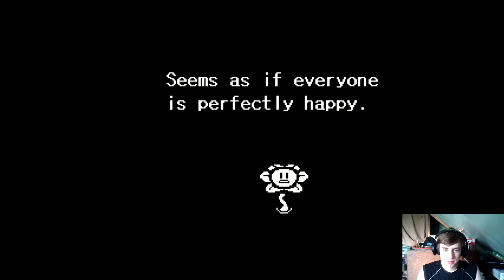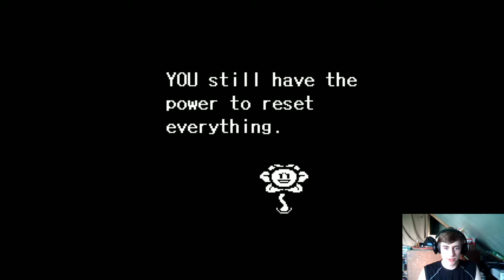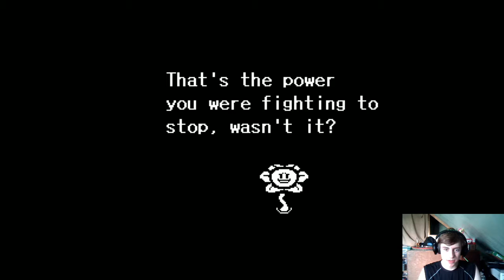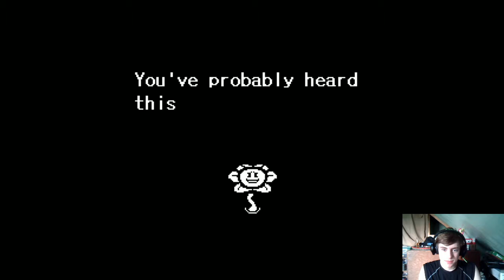Undertale The True Genocide - Part 1: The Rise of Murder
This is the true genocide of Undertale. Will i break? Can i literally kill everything? Can i live up to the name of not only Murder, but also TexasPistolMassacre? (I will use the gun in end game for this xD)